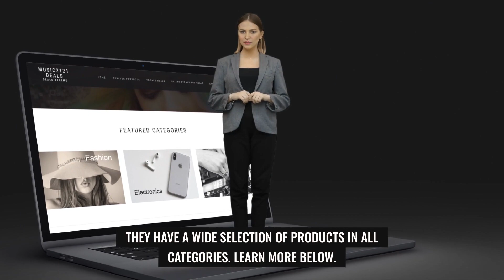Music2121 Deals | Best Prices Online | Affordable Fashion Shopping | Music Gear Sale Shopping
Music2121 Deals  We're NOT! Only Music...
    Get Online Deals
    SEE Discount Shopping  Now
    Best prices online
    Limited-time offers
    Discounted products
    Sale shopping
    Flash sale
    Clearance shopping